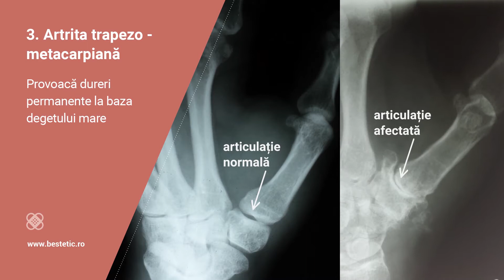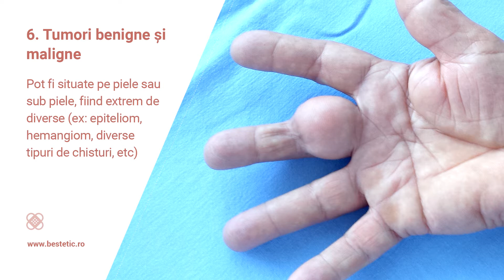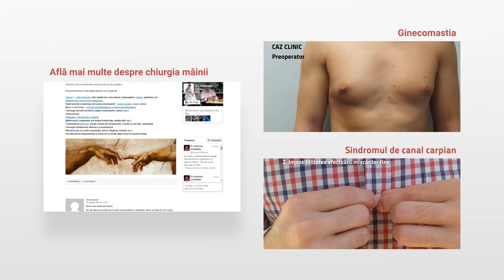10 boli ale mainii care ingreuneaza folosirea mainii | Top 10 hand disease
10 cauze frecvente care invalideaza mana.  Cele mai frecvente boli ale mainii genereaza limitarea sau pierderea functiei acesteia, durere precum și un deficit estetic.
Chirurgia mainii este un domeniu complex, care imbina tehnici de chirurgie generala, microchirurgie, chirurgie vasculara si ortopedica. In Romania este practicata cu predilectie de catre chirurgii plasticieni, care se adreseaza atat mainii propriu-zise cat si antebratului (colaborand la nevoie si cu medici de alte specialitati).
Mana are o importanta majora, atat sociala cat si functionala, in viata de zi cu zi si in activitatea profesionala.
Astfel afectiunile mainii pot fi extrem de devastatoare. Ele trebuie tratate corect si la timp pentru obținerea unui rezultat optim.
Chirurgia mainii este delicata si migaloasa, necesita precizie, cunostinte teoretice si practice avansate. Din cauza dimensiunilor mici si a complexitatii structurilor existente, practicarea acestei specialitati necesita imbinarea multor calitati (acuratete, experienta, gandire clinica, rabdare) care se dobandesc după multi ani de pregatire.
Exemple de patologie specifica:
Maladia sau contractura Dupuytren
Sindroame de compresie nervoasa (neuropatii) - canal carpian, canal cubital
Mana reumatoida - artroza interfalangiana si metacarpofalangiana
Tenosinovita De Quervain
Patologia chirurgicala a unghiei
Tumori - chist sinovial, chist epidermal, encondrom, hemangiom, epiteliom, etc
Malformaţii congenitale ale mainii (sindactilie, polidactilie, etc.)
Chirurgia tendoanelor flexoare şi extensoare
Patologie osteo-articulara (fracturi, luxatii, ligamente, deformitati)
Sechele postcombustionale (contracturi şi bride după arsuri la nivelul mainii)
Fiecare beneficiind de tratament chirurgical specific.
Muzica, efecte sonore si masterizare: Ilie Stepan